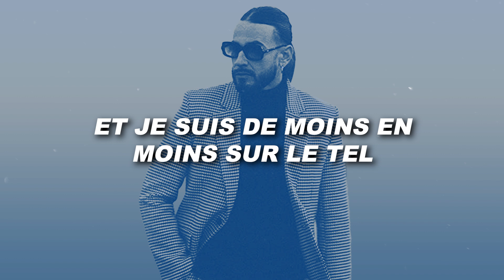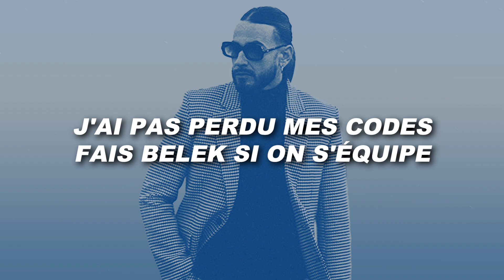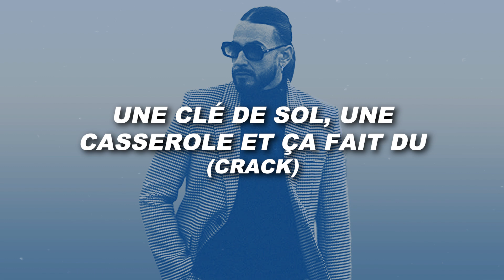SCH - LIF (Paroles)